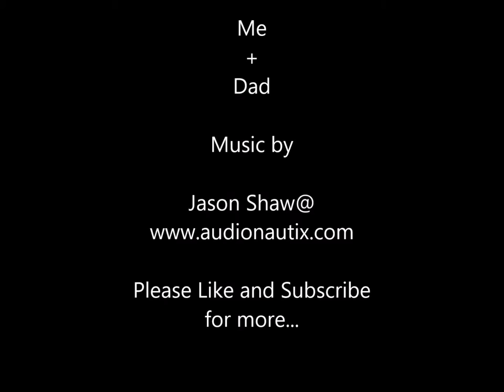Madsaboutlife SMILEY Toy Train Trip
Madsaboutlife SMILEY Toy Train Trip we take my young nephew Charlie to see my Grandad,Pops, and his Train 'Smiley'
Madsaboutlife